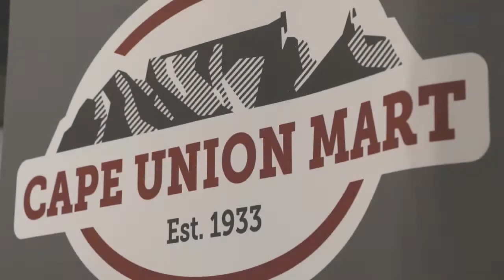BUITE Natuurfotokompetisiewenners word aangekondig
Die Wenners van vanjaar se natuurfotokompetisie was vandeesweek aangekondig. Sien wie weggestap het met die toppryse.